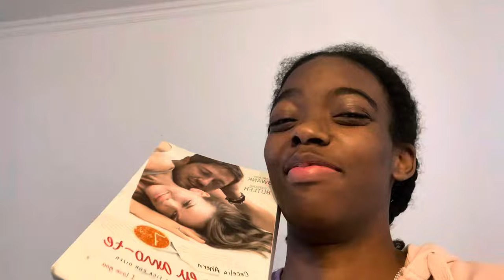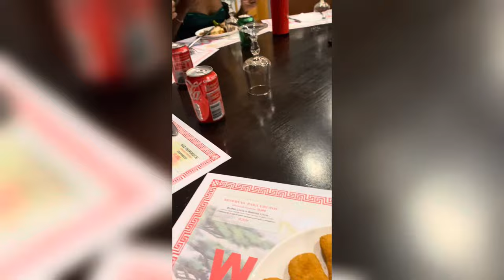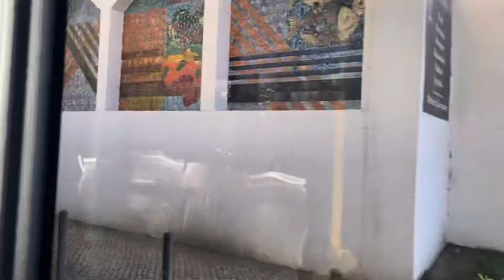VLOG DOS JANTARES!!- DORCA HORÁCIO.